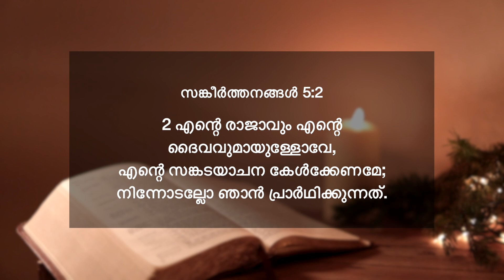സങ്കീർത്തനങ്ങൾ 5:2 | എന്റെ ദൈവവുമായുള്ളോവേ, എന്റെ സങ്കടയാചന കേൾക്കേണമേ | ദൈനിക് മന്ന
📖 Today's Verse ➤ സങ്കീർത്തനങ്ങൾ 5v2
2 എന്റെ രാജാവും എന്റെ ദൈവവുമായുള്ളോവേ, എന്റെ സങ്കടയാചന കേൾക്കേണമേ; നിന്നോടല്ലോ ഞാൻ പ്രാർഥിക്കുന്നത്.